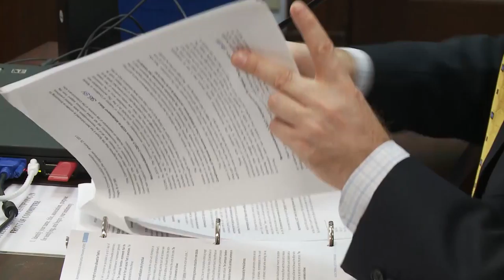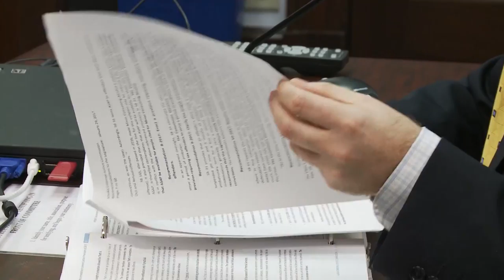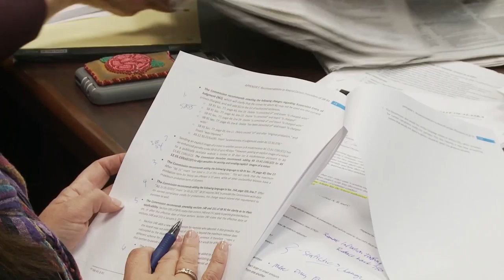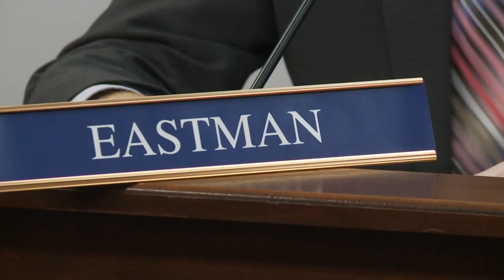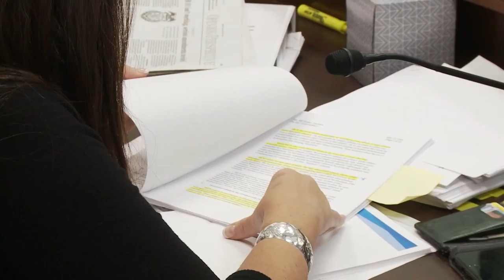SB54 Hearing 2